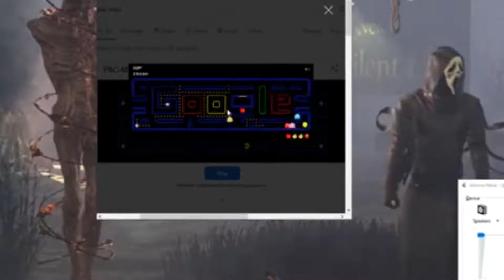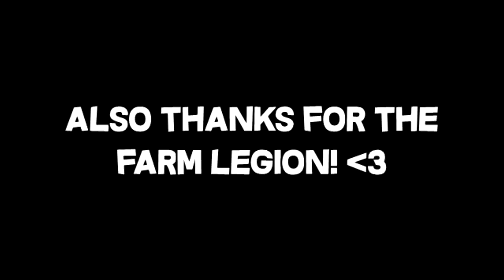Killer Queues Take Forever...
Sorry the quality was not the best idk what happened but ill look it to it so it doesn't happen again :P